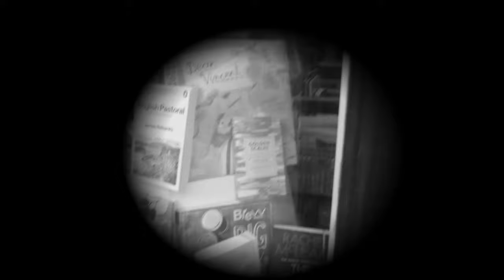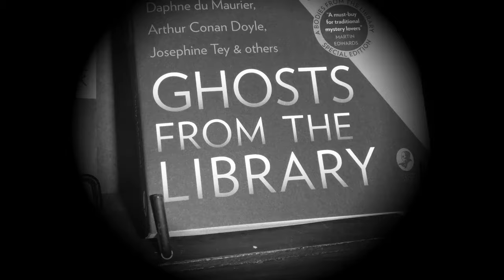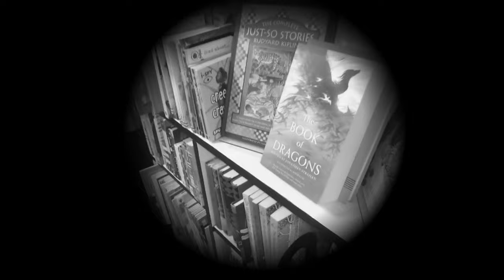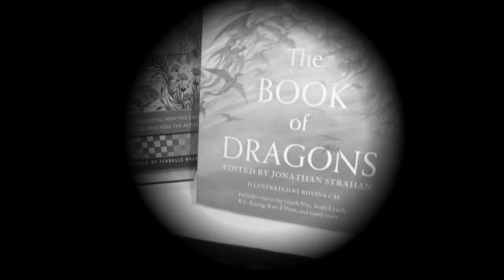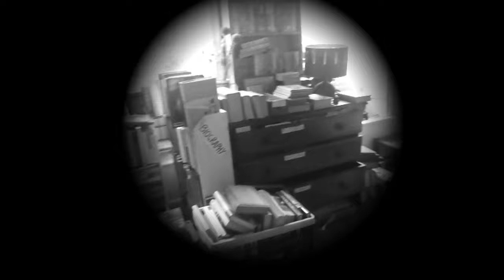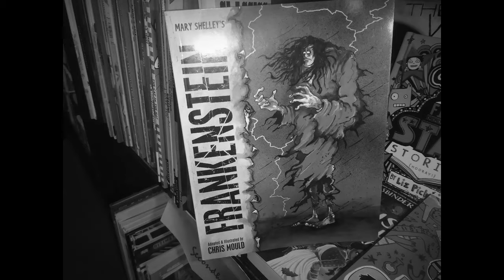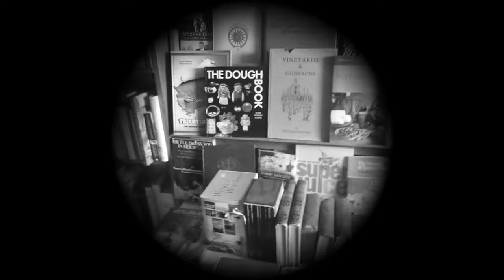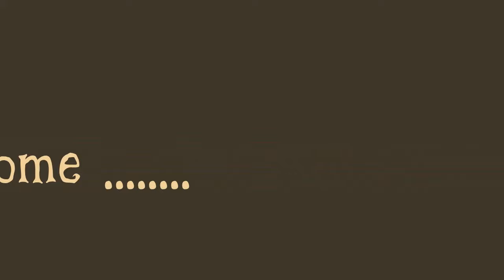The Haunted Bookshop, Halloween Peculiar Doings at the Dorset Bookshop at Halloween...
Halloween Hauntings! Filmed at The Incomparable Dorset Bookshop, Blandford Forum, England. Ghosts, a skeleton and monsters!